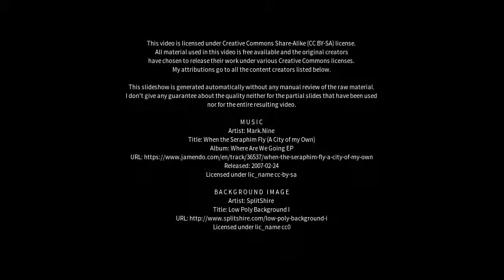Best places to visit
Best places to visit - Hermeskeil (Germany) Best places to visit - Slideshows from all over the world - City trips, nature pictures, etc.